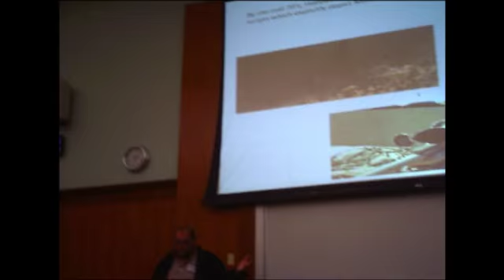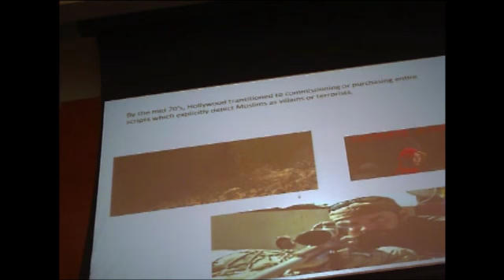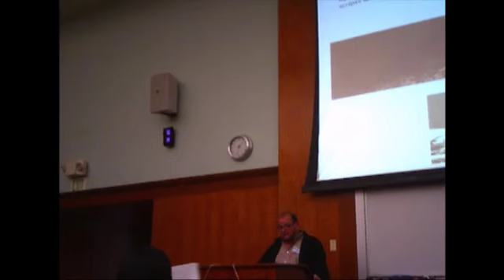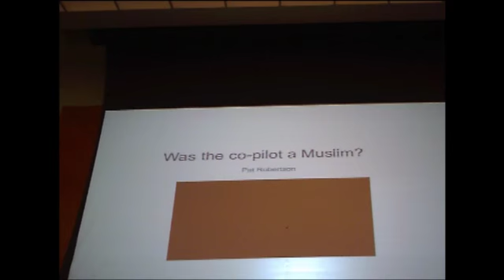UC Berkeley Islamophobia Conference 2